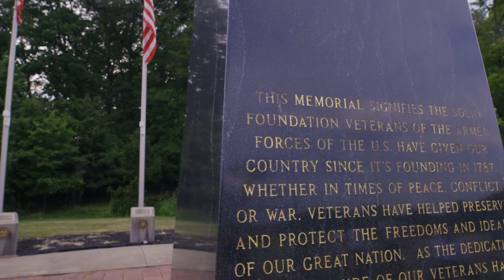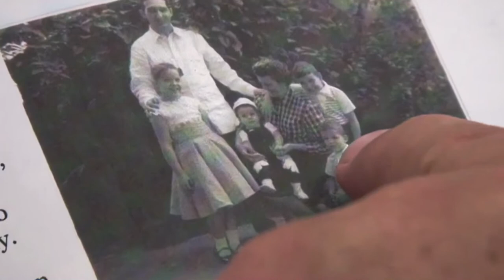Anthony Gonzalez for Congress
When my grandparents fled Cuba, they came to Ohio because it was a land of endless opportunity. And it was here in Ohio, they found the American Dream.

I am proud to call myself a product of that dream. It’s because of their hard work, and the values they instilled in me, that I was able to play football at The Ohio State University, and go on to become a first round draft pick in the NFL.

But let’s face it, we have a government that’s simply not working, and that dream is falling out of reach for many in Northeast Ohio and across the country.

It doesn’t have to be this way. America can still be the land of opportunity.

I'm running for Congress because I want to make sure that American dream survives for my generation and generations to come. Join me: VoteAnthonyGonzalez.com